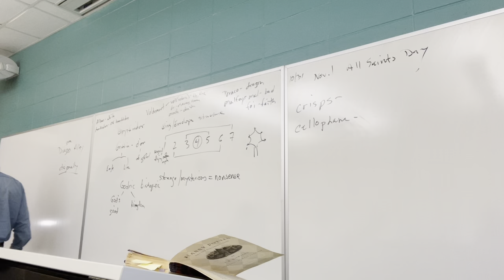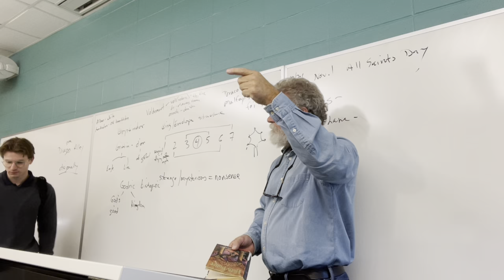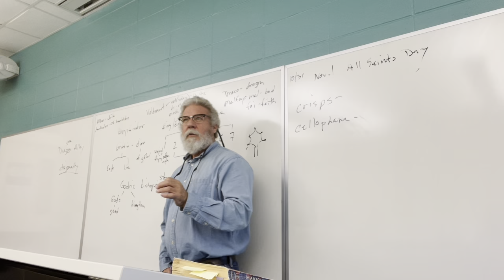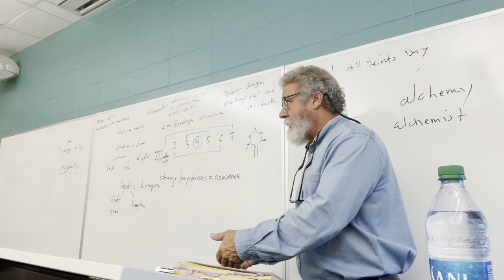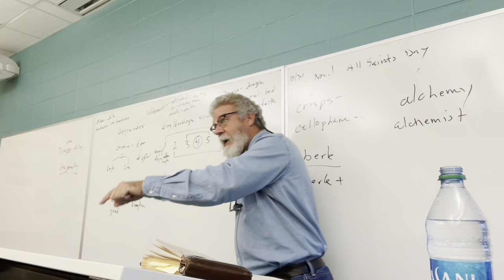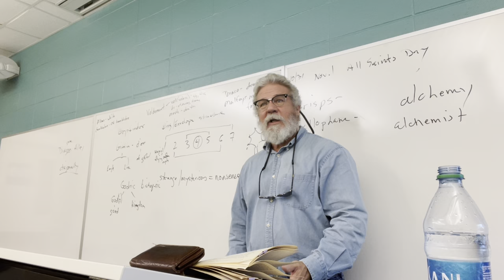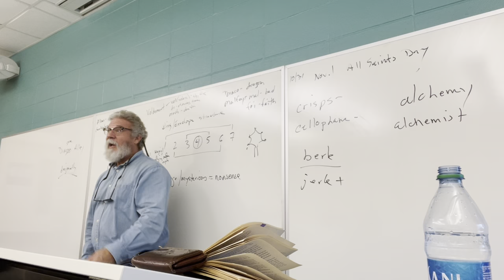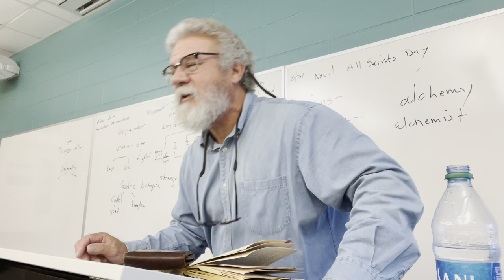ENGL 2020.021 Lecture 11 Philosopher 1 92922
Lecture 11: Philosopher's Stone, to "The Sorting Hat."